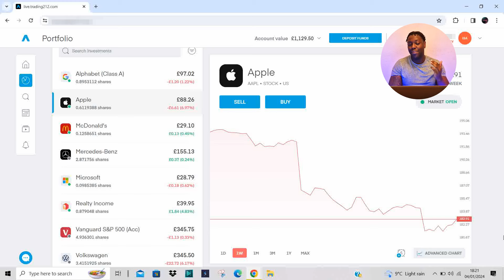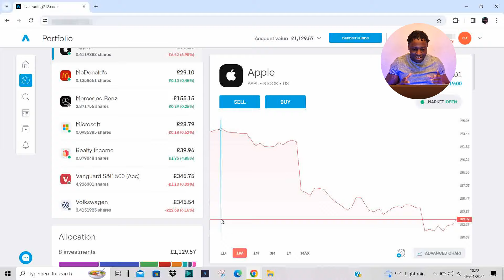Trading 212 Portfolio Update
This Trading 212 portfolio update talks about the ETFs and individual dividend stocks that I'm investing in and one of the biggest mistakes new investors make with their portfolio.

CAMERA GEAR USED:
1- My camera
1- SD card
1-Vlogging tripod